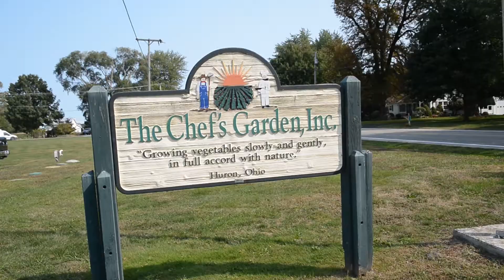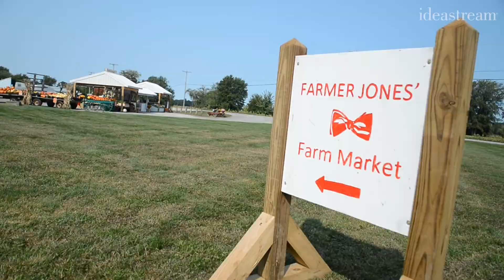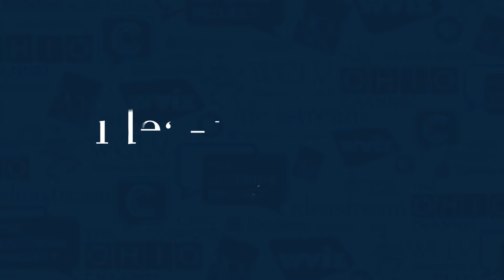Making It: Healthy Vegetables At Home From The Chef's Garden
The Chef’s Garden in Huron County grows fresh vegetables year round to supply restaurants across the country, but when the coronavirus pandemic stifled that demand, Farmer Lee Jones and his team found a way to get safe and healthy food to people everywhere with home delivery boxes.